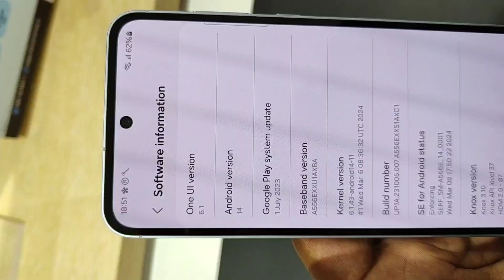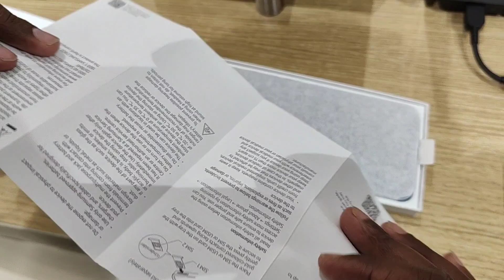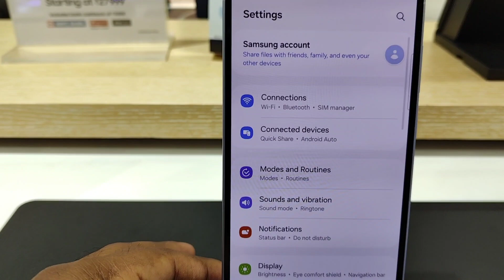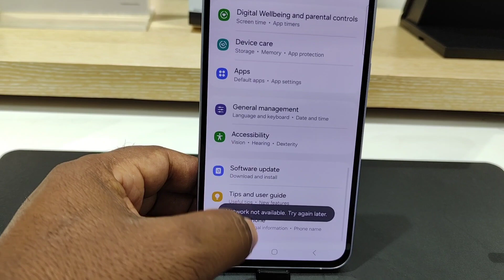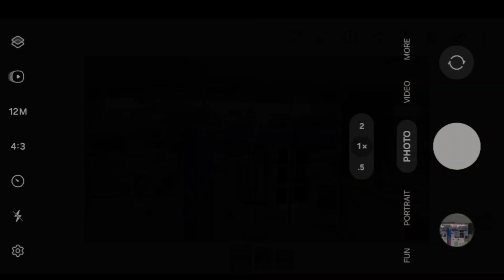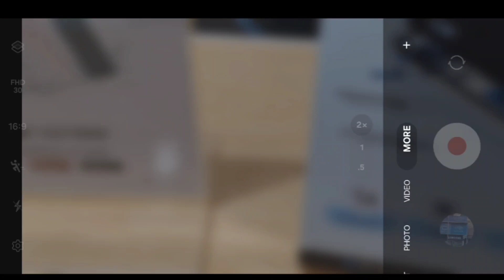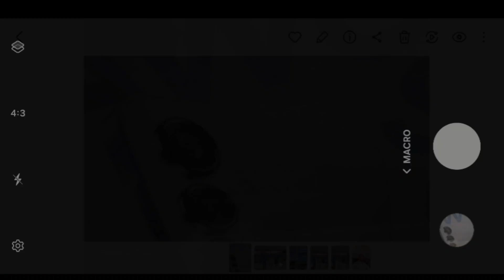Samsung galaxy A55 5g unboxing in Kannada | Samsung A55 Camara Test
Samsung galaxy A55 5g unboxing & initial impressions

samsung galaxy a55 5g,samsung galaxy a55,galaxy a55 5g,samsung galaxy a55 unboxing,galaxy a55,samsung galaxy a55 features,samsung galaxy a55 specs,samsung a55 5g unboxing